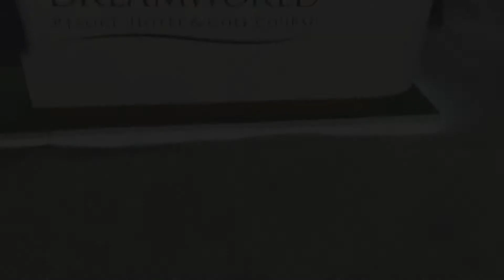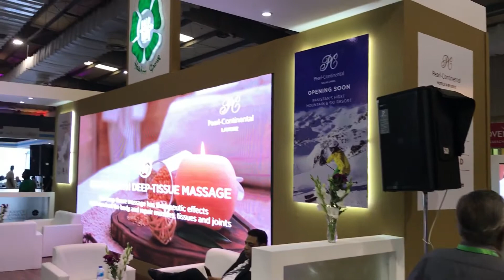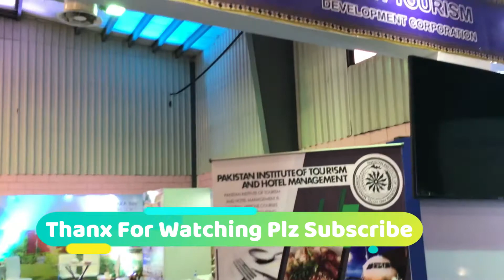IRFAN JUNEJO ADVICE | PTM 2019 | 3VLOGGERS | 26th VLOG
Pakistan tourism expo , expo centre karachi,